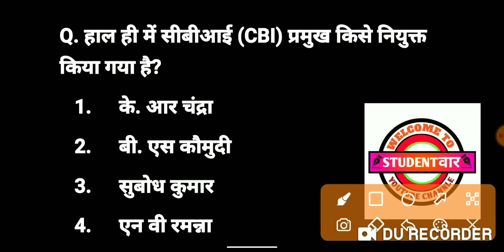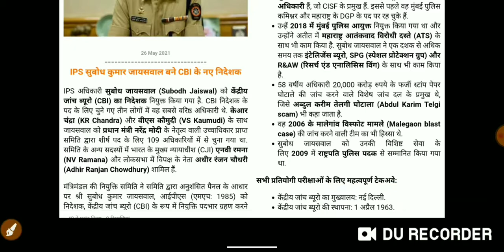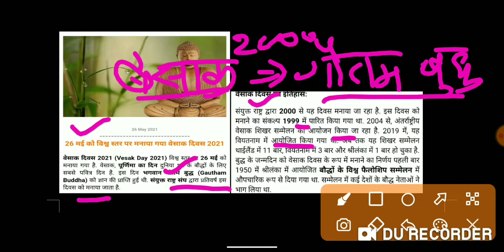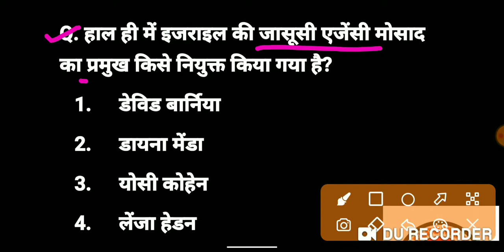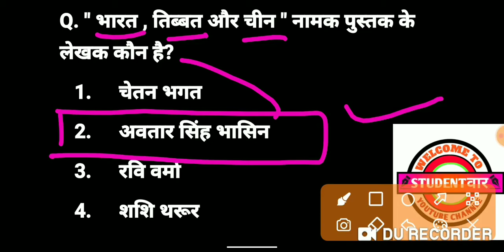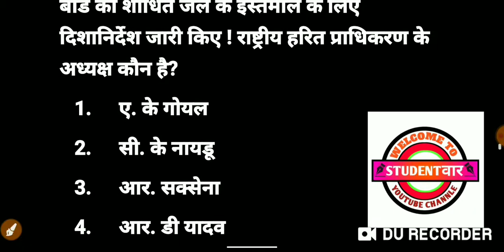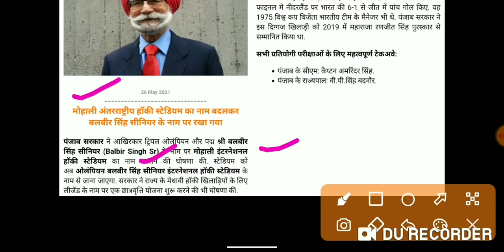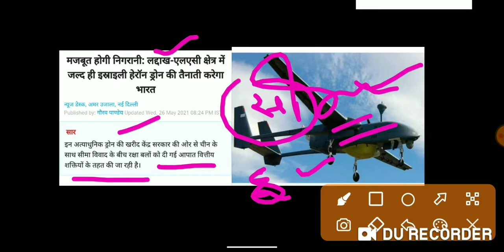DAILY CURRENT AFFAIRS || 27 MAY 2021 || डेली करंट अफेयर्स